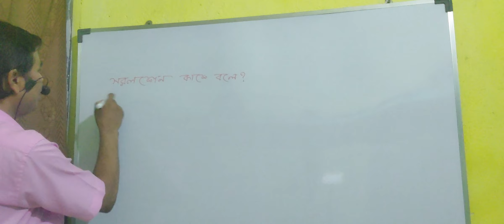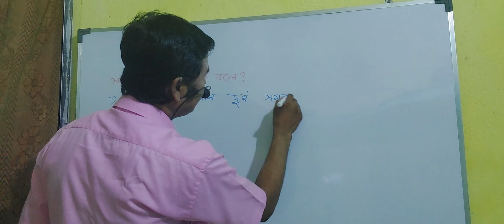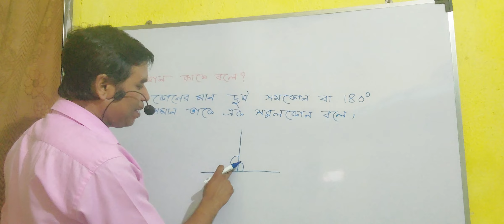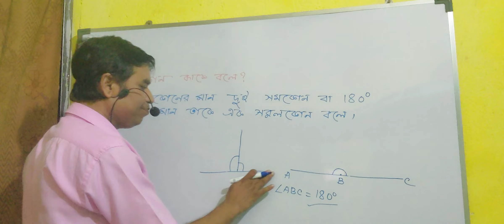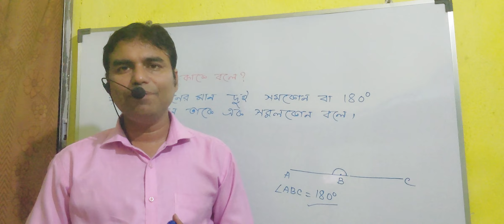WBBSE // Class-6 // Bengali Version // Ganit Prava // Page No-183//সরলকোণ কাকে বলে ?